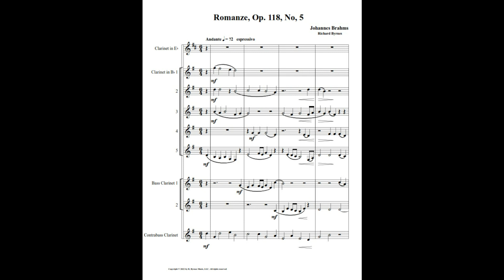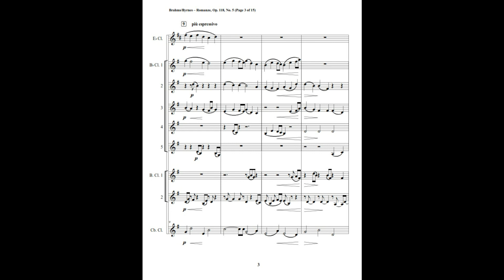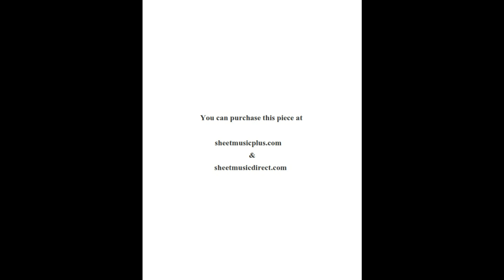Johannes Brahms – Romanze, Op. 118, No. 5 (Clarinet Nonet)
By the 18th century pieces entitled romance were typically lyrical in nature and written for both vocal and instrumental performance. They are usually in triple meter. Completed in 1893, this romance (Op. 118) was part of a set of compositions dedicated to Clara Schumann. It is considered to be among Brahms’ greatest works.

This is an arrangement by Richard Byrnes for E-flat Clarinet, 5 Clarinets, 2 Bass Clarinets, & Contrabass Clarinet.

In addition to many works by Brahms, we offer works by Bach, Debussy, Dvorák, Fauré, Glazounov, Glinka, Gottschalk, Granados, Griffes, Lotti, Mendelssohn, Mozart, Ravel, Richard Strauss, Turina, & Vierne.